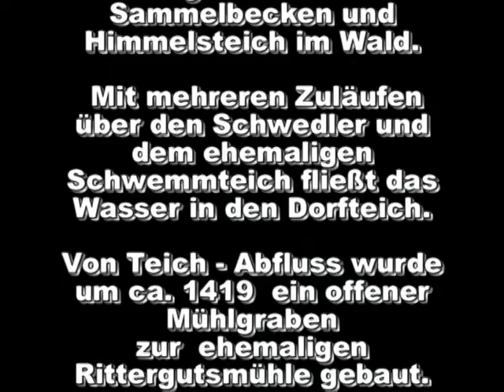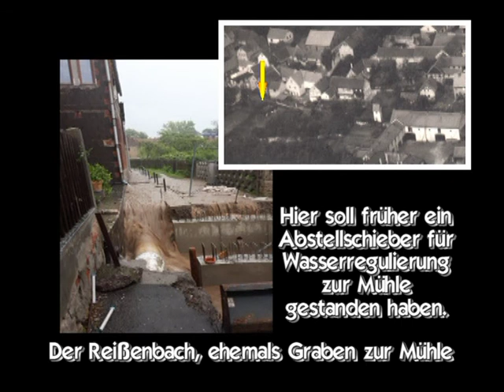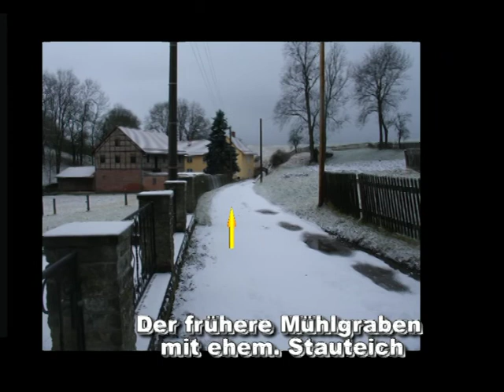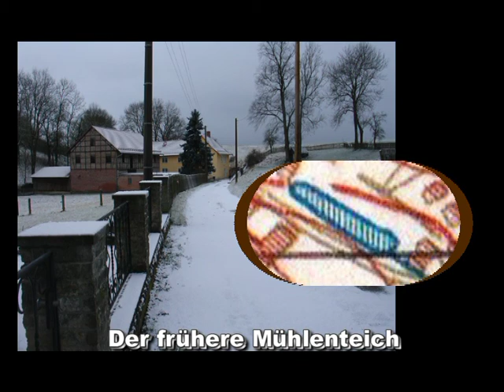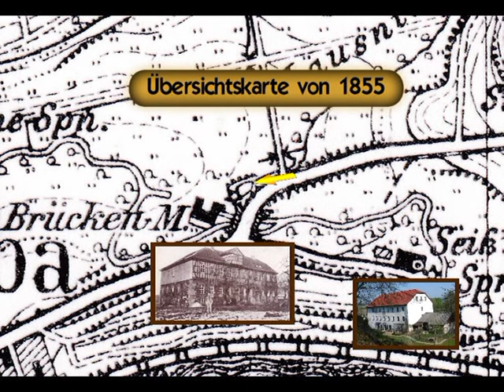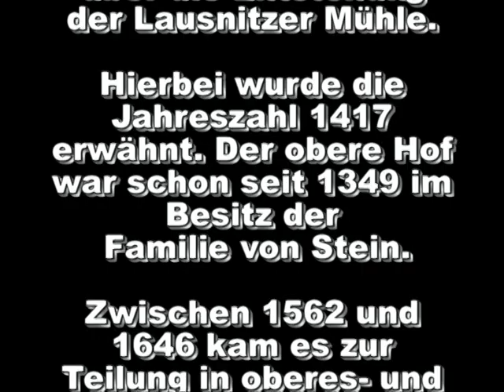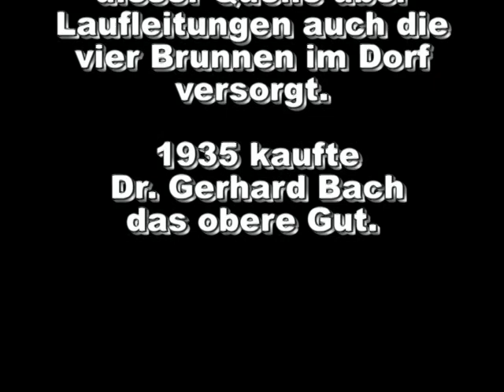Lausnitz bei Neustadt an der Orla - Der Reißenbach